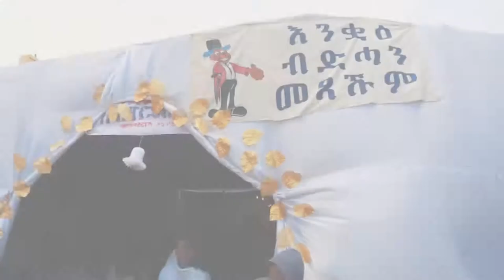Congratulations Sami and Winta!!